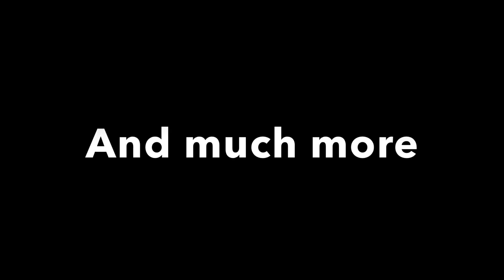The Don’t Series #1: Don’t Start at the End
It’s time to begin a new series of stories on the show “The Don’t Series “ with its first instalment.